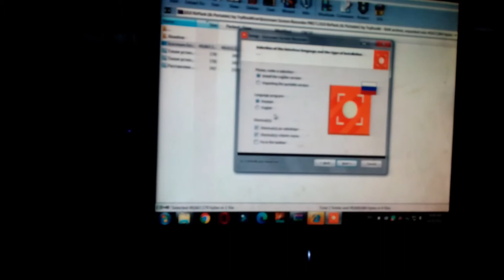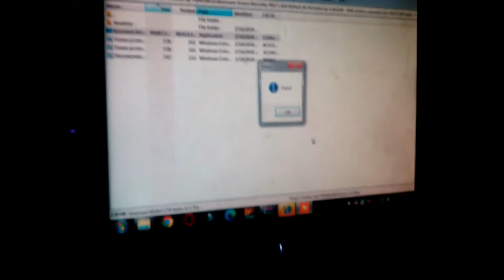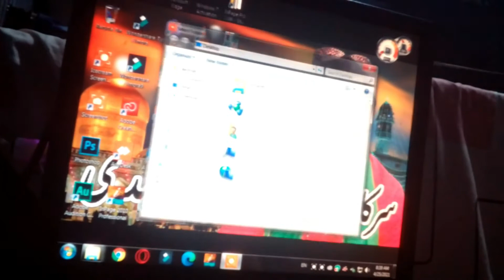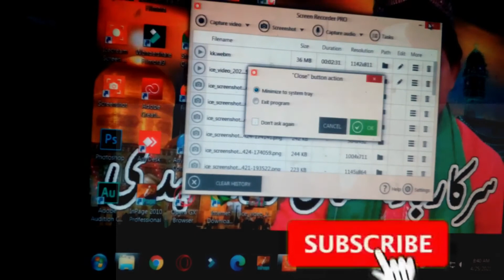Install Icecream Screen Recorder || Setting Screen Recording Software